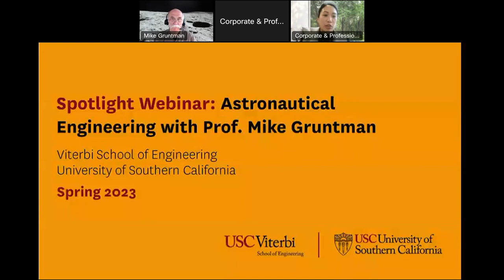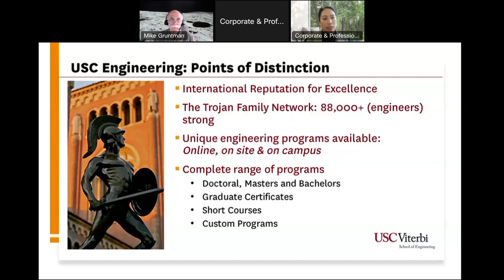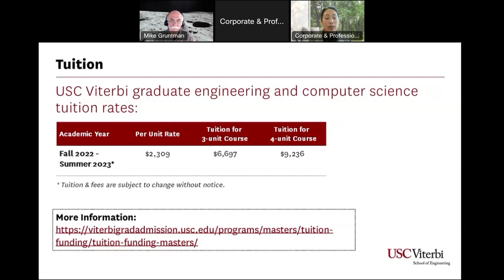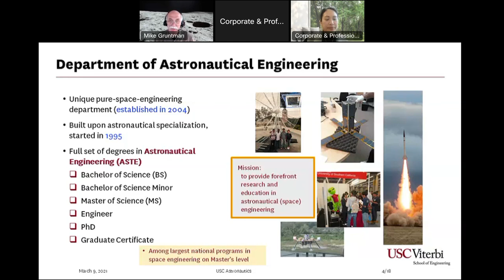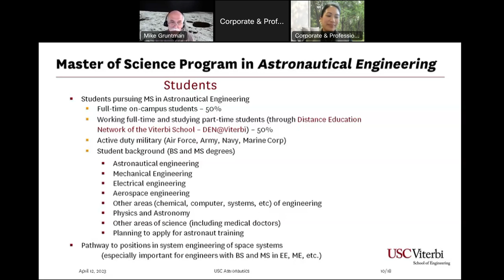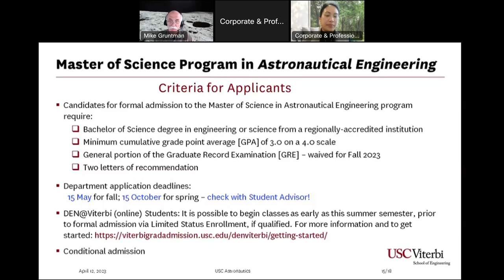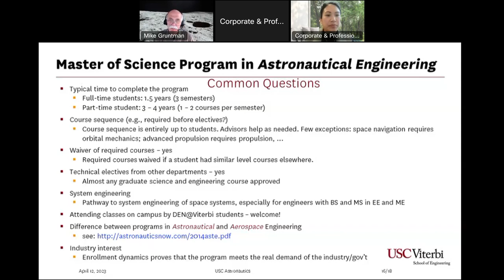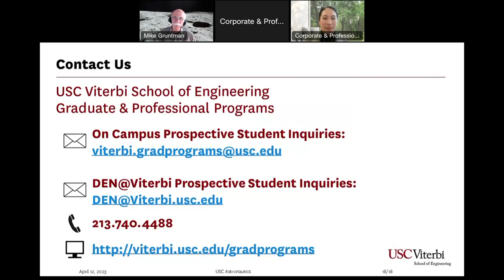Spotlight: Astronautical Engineering w Prof Gruntman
Prof. Mike Gruntman highlighted the Astronautical Engineering graduate programs in this program-specific webinar